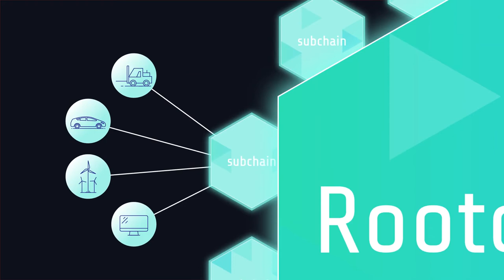What is IoTeX? | Cryptoclips Trailer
IoTeX is building a decentralized platform to empower the Internet of Trusted Things, an open ecosystem where humans and machines can interact with guaranteed trust, free will, and privacy.

Bitcoin: 14C7VT7JyCvEsDiC4sb9SwtX2dWrzVF5CG
Ethereum: 0x43888Fefbb1b55Ea615943df8a4e1EFF4a7d4A79
Dash: Xw9GkCDzzpK7JfTpwHuhjfE3Wox9SJCp13
Litecoin: LMi8zvAL71oN8pH5fjgBQDV4vz2XFje4zb